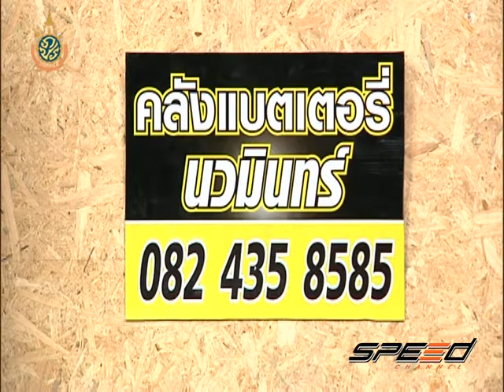Speed Talk OA 08 07 2016 (2/5)